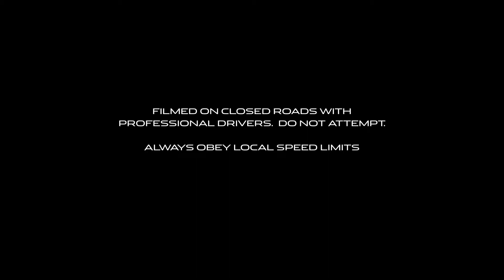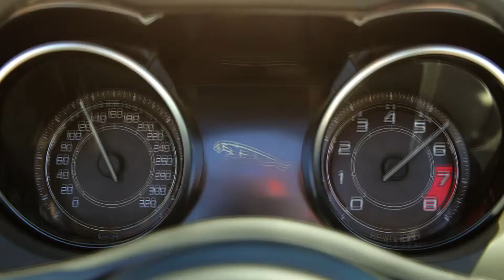THE F-TYPE- LAUNCH FILM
Watch the first official launch footage of the all-new F-TYPE in the offical Launch Video